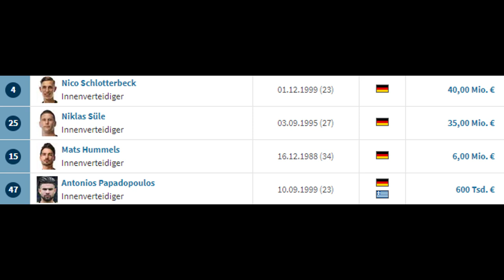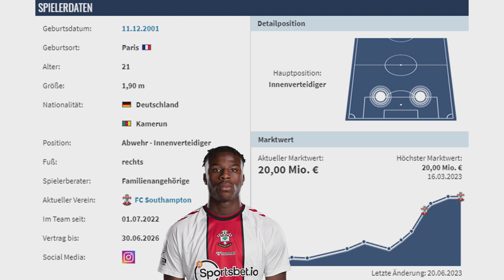Neuer Innenverteidiger? BVB an BELLA-KOTCHAP interessiert | Transfer-Analyse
Auf der Suche nach einem 4. Innenverteidiger neben den Stammspielern Hummels, Süle und Schlotterbeck, scheint Borussia Dortmund einen weiteren deutschen Nationalspieler verpflichten zu wollen mit Armel Bella-Kotchap, der ein Jahr zuvor ebenfalls aus dem Ruhrpott vom VfL Bochum zu Southampton in die Premier League gewechselt ist und sich dort mit starken Leistungen trotz Abstiegs seiner Mannschaft zum Nationalspieler entwickelte. In diesem Video analysiere ich einen möglichen Transfer.